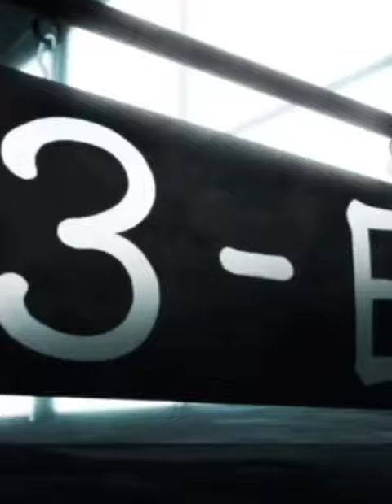The Top 3 Anime That Never Disappoint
"Top 3 No-Bad Ep Anime

"Unwavering Excellence: Top 3 Anime with Flawless Episodes"
"Never a Dull Moment: The Ultimate List of 3 Must-Watch Anime"
"Epic Without a Miss: 3 Anime with a Perfect Track Record"
"Consistently Amazing: A Guide to the Best Anime with Zero Bad Episodes"

Top3Anime
AnimeRecommendations
NeverDisappointingAnime
FlawlessAnime
BestAnime
AnimeList
AnimeCommunity
AnimeFans
AnimeAddict
AnimeObsessed
AnimeLovers
AnimeSuggestions
AnimeReviews
AnimeMustWatch

pratyaksh
these are the days i will remember
isagi vs ashito
solo leveling
akuma no ko
amit shah angry
andrew tates
anime
anime edit
anime in hindi
anime kiss in the bad
ashish chanchlani
babita ji hot photography shoot
baby girl
best fighting skills to learn
bigg boss 16 promo today
christmas live
days i will remember tyrone wells
funkindom jaipur
gaara
golden boot winner 2022
habibi slowed reverb
hidden castle resort hyderabad
how to become handsome
how to make a server
how to remove tonsil stones in throat
ichigo
indian river map
juventus vs barcelona 3-0
kakashi
light numericals class 10
lord puneet
luffy shorts
luffy tells whitebeard to shut up
mockingbird
mr beast hindi
narendra modi mother
naruto
one piece arcs
one punch man manga
patrick bateman sigma
punit rockstar
python language tutorial for beginners
quest supremacy
solo leveling rap
spicy food
status
SUZume no tojimari
SUzume no tojimari in india
Suzume no tojimari india
takemichi
tere jaisi masuka mujhe yaar chahie
the boys
the boys memes
upcoming anime 2023 shorts
ussr anthem
walking dead movie
Dragon ball
avengers avengers
sathxu
anime shorts
class 7 maths chapter 10
defender
dragon ball super
dragon ball super universe survival
dragon ball super video
dragon fall
goku
goku in hindi
goku short video
goku shorts
gta v car game play
hand se snake kaise banaen
jhanjhar song
In naruto vs ssj4 goku
mc stan entry in bigg boss
most horror scene short
naruto
naruto savage moments in hindi
pathan film na song
steven brundage
sunil chhetri
techno gamerz
venom
pratyaksh
aao kabhi haveli pe
anime badass moments with name
aot season 4 part 3 trailer
best perfume for men under 1000
bnf tv
dive movie explained in hindi
dragon ball z hindi
dubai vlog
gara
german shepherd
goku grandpa
hajime no ippo
karna tu bandeya
khatarnak dog
kite
luffy gear 5
mc stan bigg boss dance
meteor 650 royal enfield
naruto baryon mode
one piece
one piece facts
peter cartoon malayalam
rocks review
rrr reaction foreigners
salamanca twins death
shorts
spy x family edit
the boys shorts
the last of us gameplay
this is business
what colour is the sky ay mi amor
world affairs